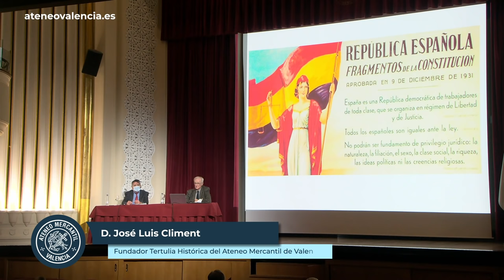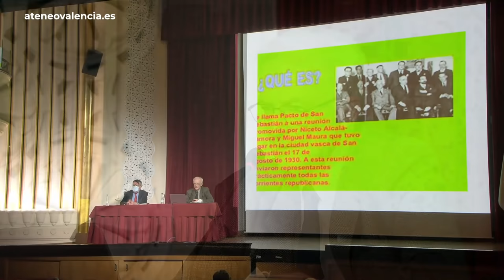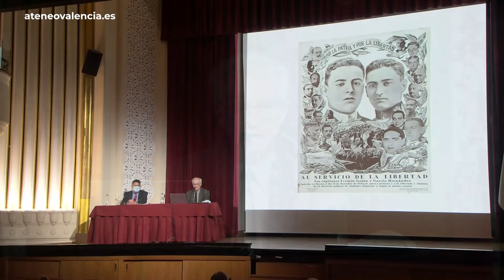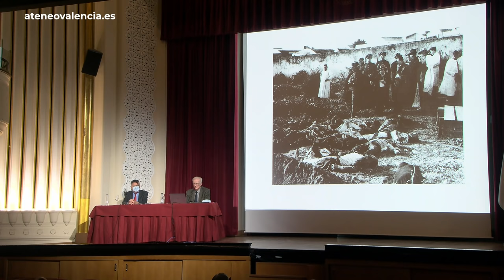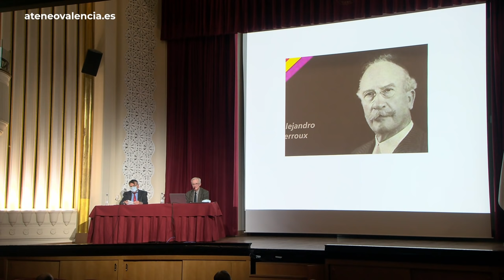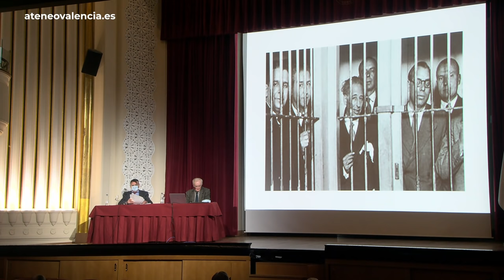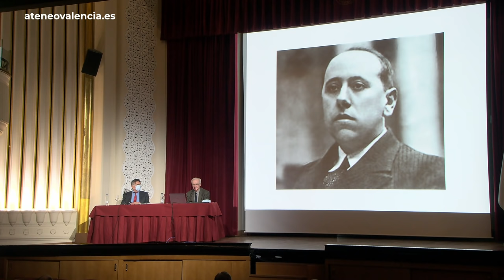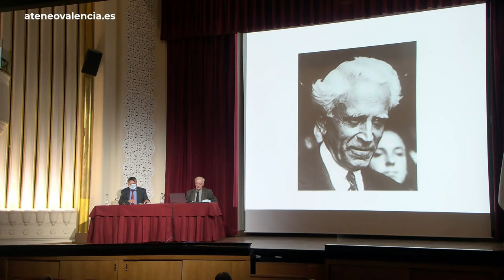La Segunda República Española. Su historia política | José Luis Climent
El Ciclo de Tertulias regresó con una nueva conferencia sobre la Segunda República Española, cuyo ponente fue el coordinador de la Tertulia Histórica en nuestra institución, D. José Luis Climent.

La Segunda República fue un sueño democrático que se proclamó hace 90 años sin violencia. A la Monarquía no la derrumbó una guerra, sino su incapacidad para ofrecer una transición desde un régimen caciquil a otro reformista. La marcha de Alfonso XIII al exilio se convirtió en una fiesta multitudinaria en las grandes ciudades españolas, Madrid, Barcelona, Valencia o Sevilla, pero también en las pequeñas, el pueblo salió a la calle. La multitud se echó a las calles, hombres, muchas mujeres, obreros, estudiantes y profesionales. La clase media se lanzó hacia la República ante la desorientación de los elementos conservadores.